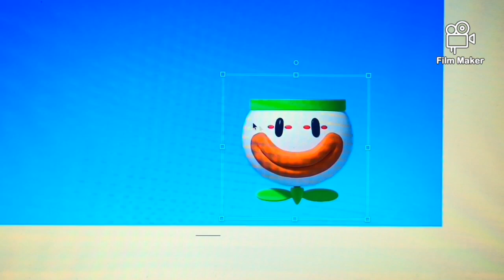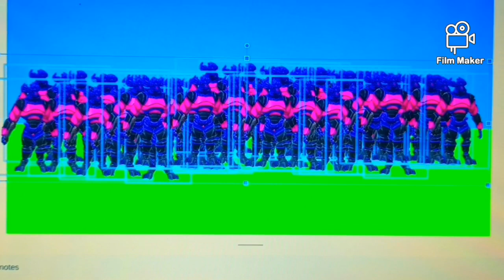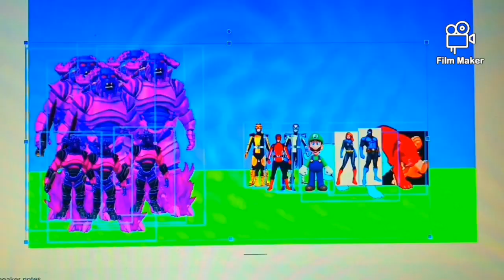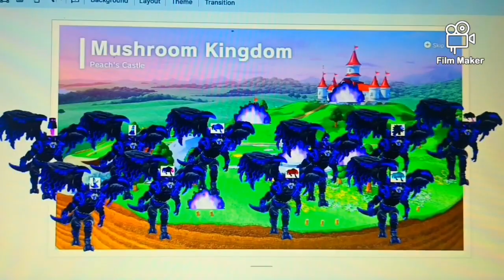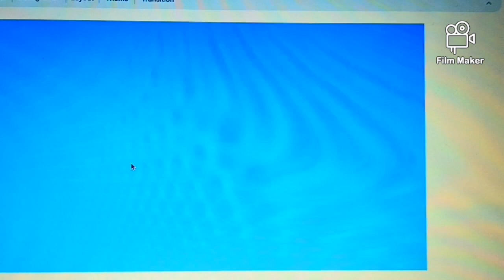Superheroes Dark Endgame Episode 8 - The Attack of The Dark Energon Army.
Tenebris Summoned his Dark Energon Army to Attack to Mushroom Kingdom, so it's up to us to save everyone from the Mushroom Kingdom before they get hurt.